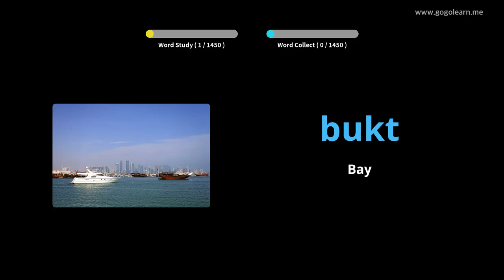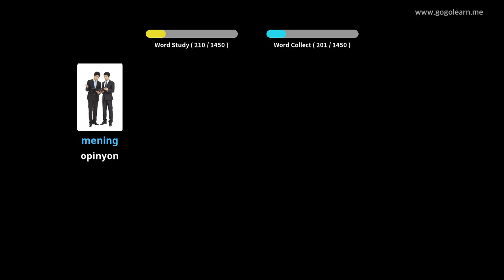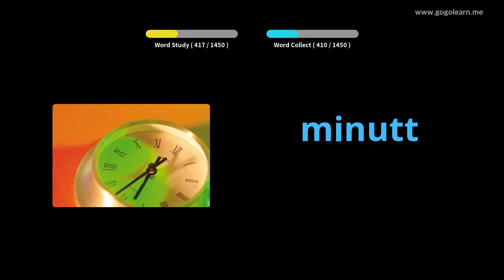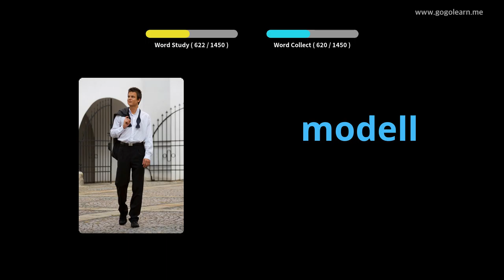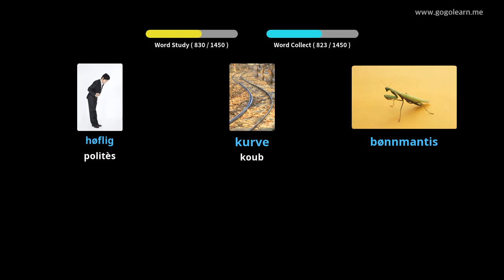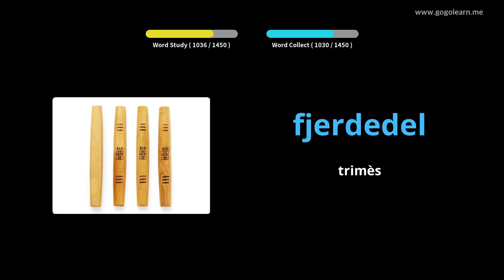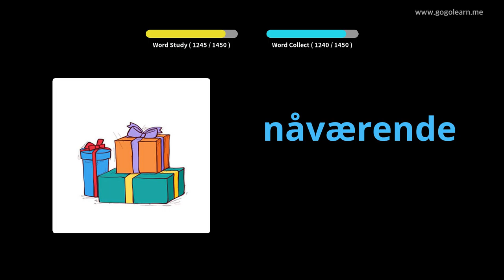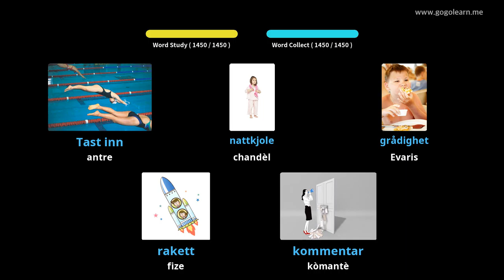Vokabilè Nòvejyen Debaz | Golearn